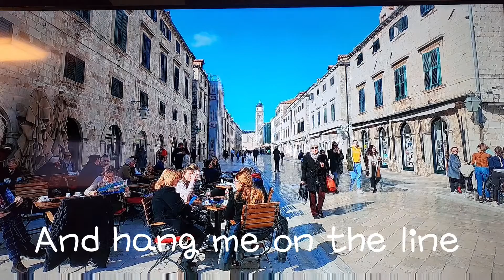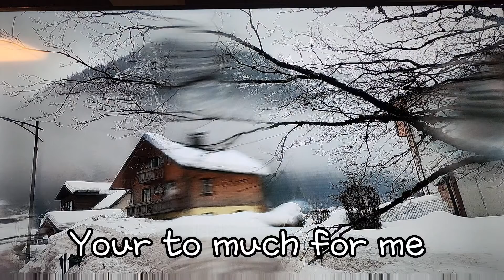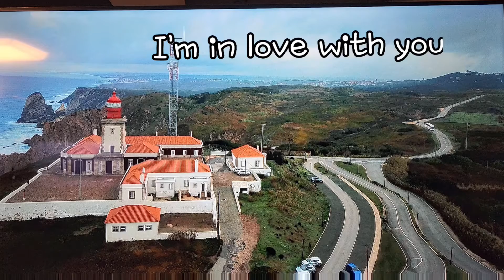오늘도 갤러리에 파묻혀 여행의 흔적들을 끄적이다. I'm In Love With Love(나는 그대에게 사랑에 빠졌어요)